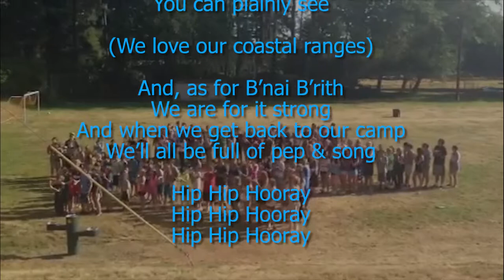Linda and Campers sing the BB Camp Song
Another video shown during the Mitzvah Moment at the BB Camp Bash Sips and Sweets on 4/18/2015.

A Paru Digital Production